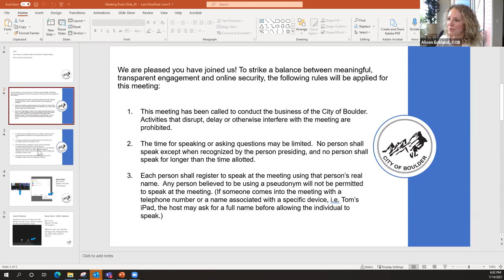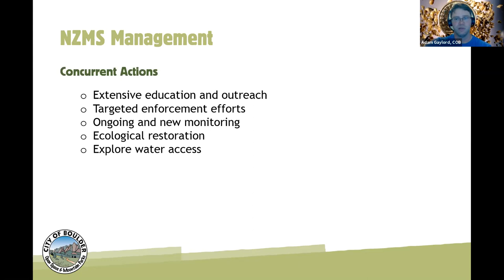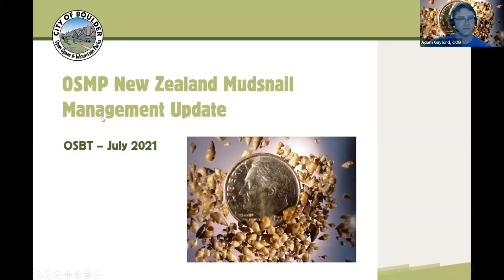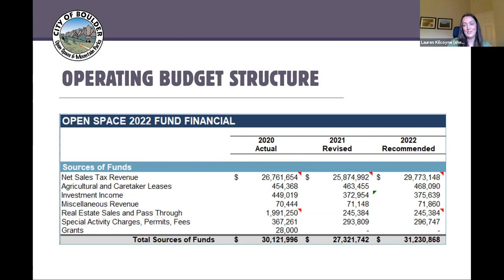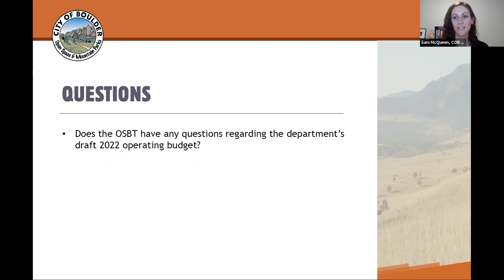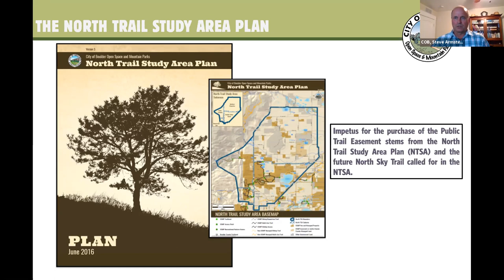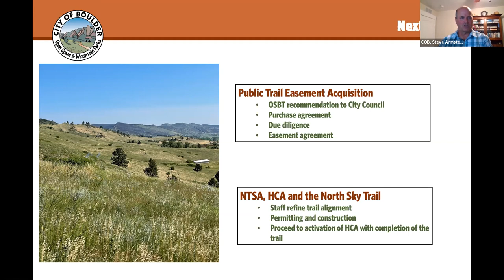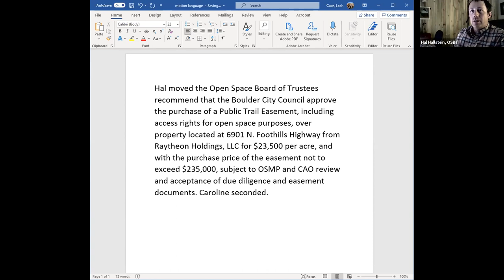7-14-21 City of Boulder OSBT Meeting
7-14-21 City of Boulder OSBT Meeting